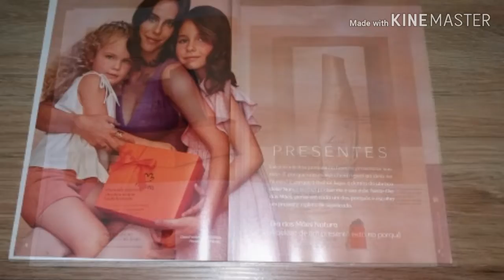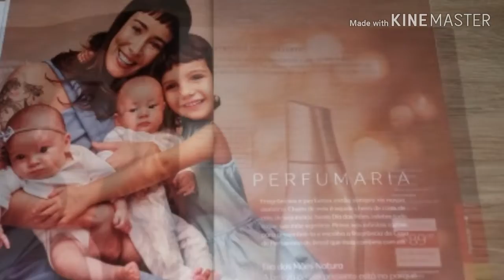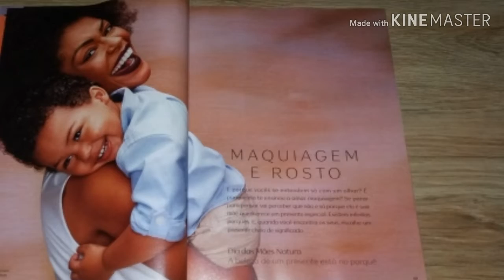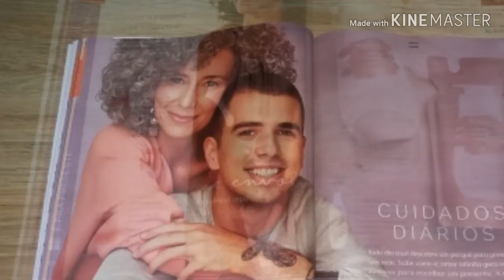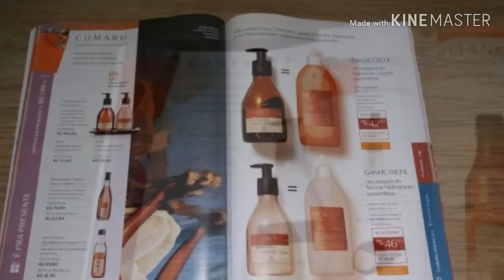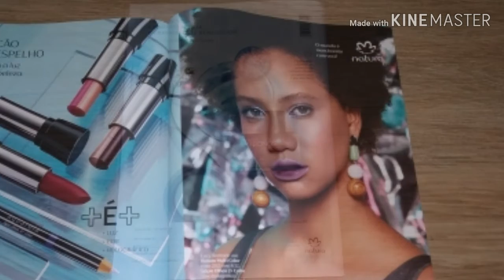Revista Espaço Natura Ciclo 07/2019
Sou Consultora de Beleza Natura e de outras marcas. Meu Espaço na Rede Natura Blog Instagram: @consultoracristiane Facebook